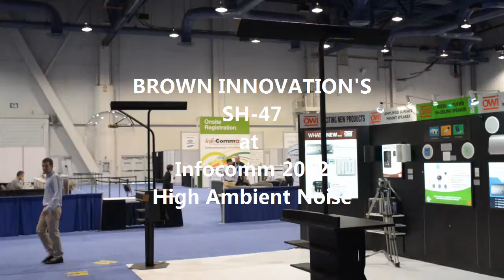BII SH 47 High Amb